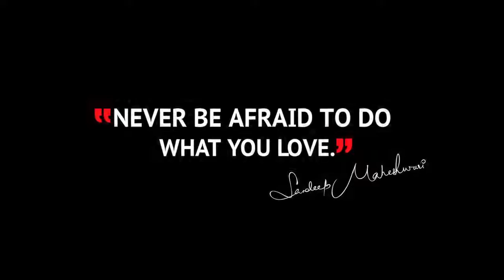How to do what you love doing - By Sandeep Maheshwari I Hindi - All In One